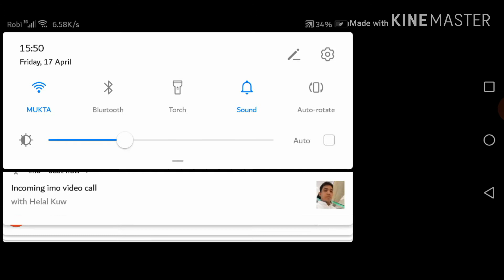Noob prank in CS rankmode/Adam_is_not_noob/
Likee0 id:💎@Adi💎_01